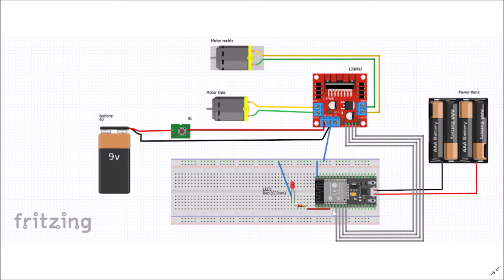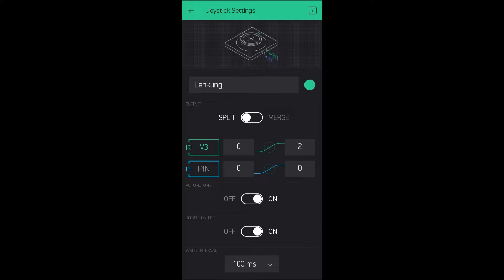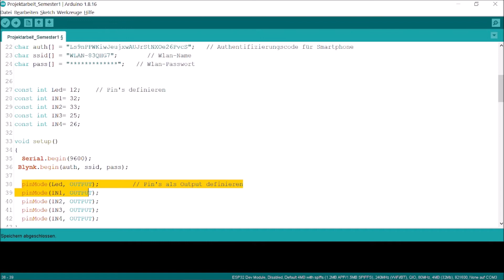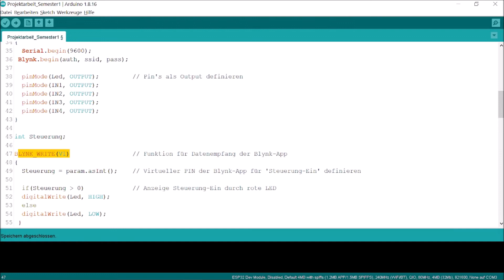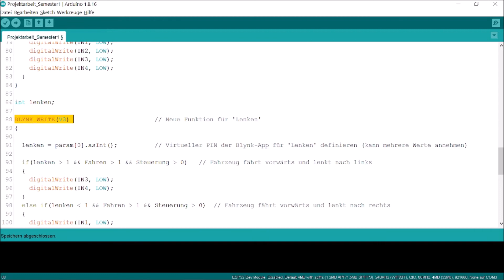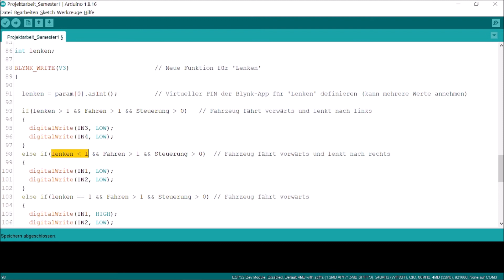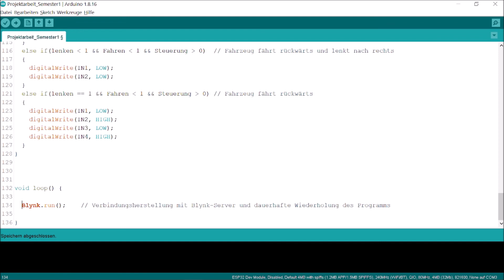Projekt Informatik 1 "BlynkApp-gesteuertes Fahrzeug"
Mein Informatik 1 Laborprojekt ist ein Fahrzeug, welches sich über die BlynkApp ansteuern lässt. Viel Spaß beim Anschauen! ;)

Autor: mefa1015